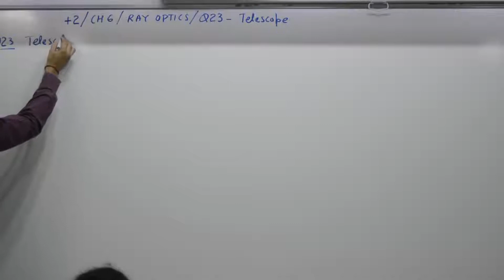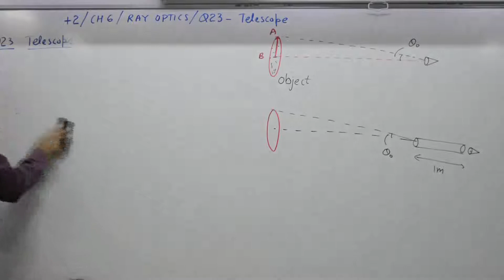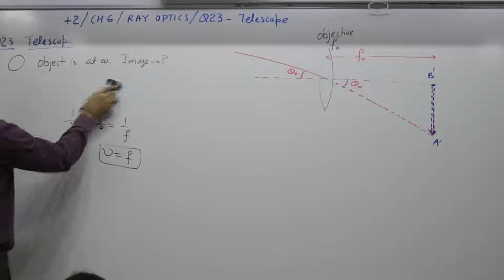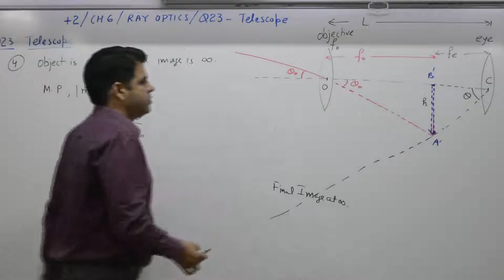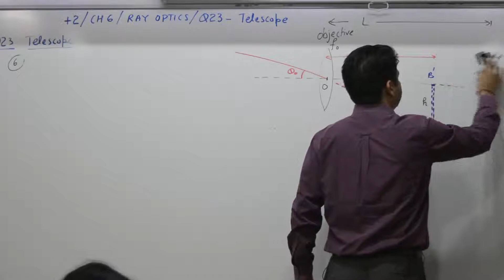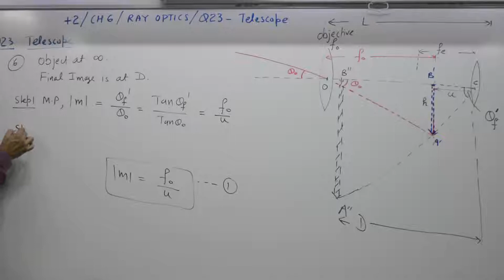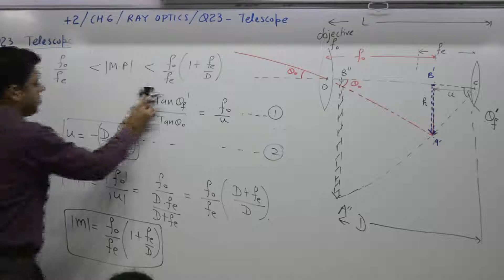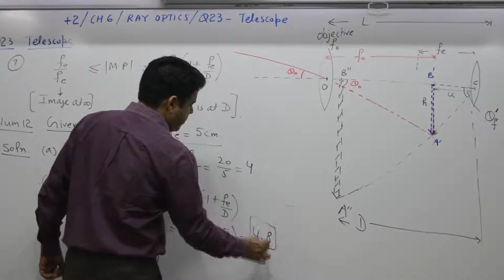Class 10+2, Chapter 6, Question 23, Telescope